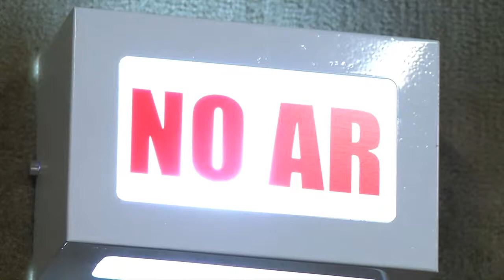TV UP / UP NOTÍCIAS -- Agenda Urbana: APA do Rio Piava (17/10/2013)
Matéria exibida no telejornal UP NOTÍCIAS em 17/10/2013.